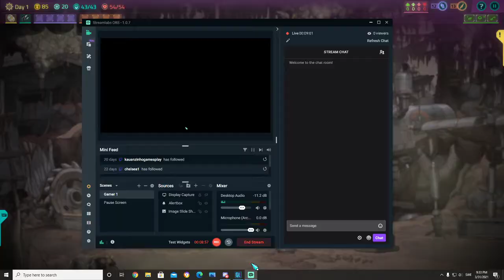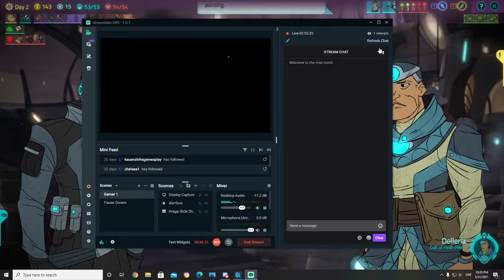Grifter Rifter #13 - Overconfidence is a slow insidious killer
Some Griftlands footage from my MUTED stream.

2021/3/31